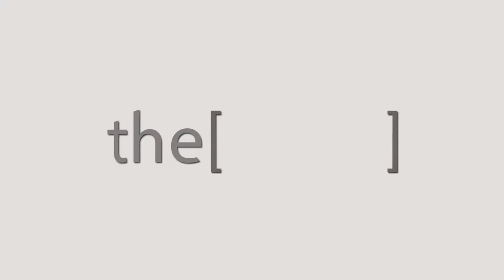Dr.Shahzada Ahmed Talks about RhinoEgypt 2018.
Lead Consultant Rhinologist and Skull base Surgeon University Hospitals Birmingham NHS Trust, UK .
كبير استشاري جراحة الأنف والأذن والحنجرة وقسم الجمجمة بمستشفيات جامعة الجراحين في برمنغهام NHS Trust ، المملكة المتحدة